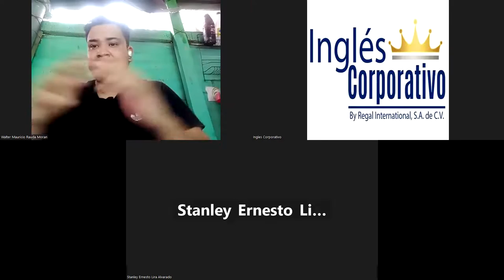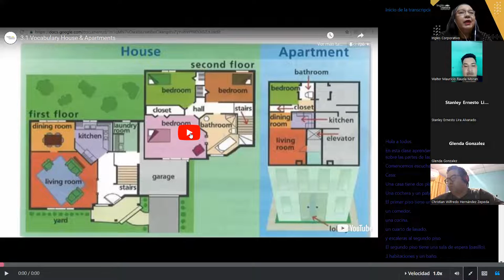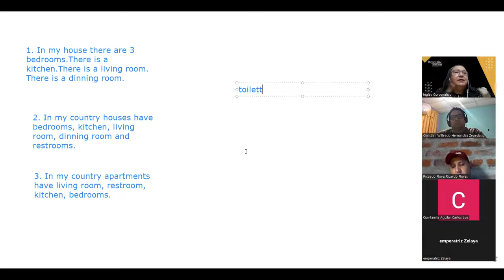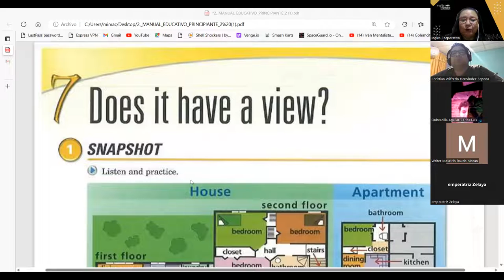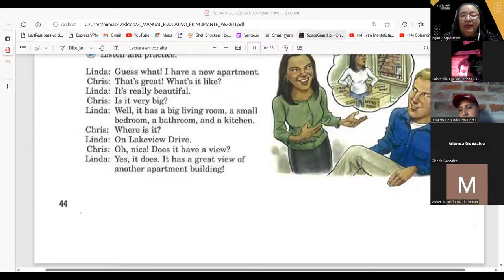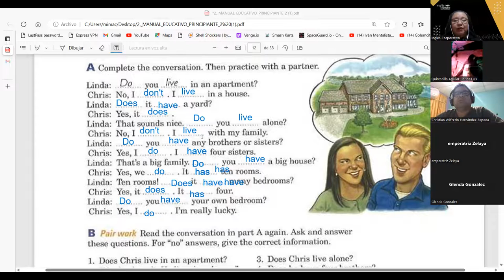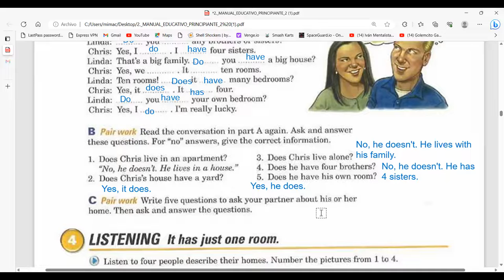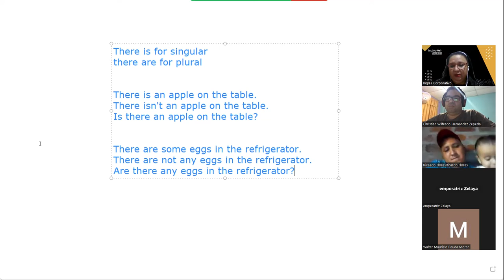SESION 4-10-06-2023-P2-09-TURNO-C-3-5-PM-05-2023-CARBALLO-THERE IS AND THERE ARE